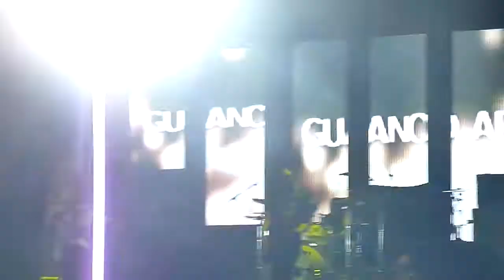Guano Apes - Fanman LIVE - Ursynalia 2011 [HD]